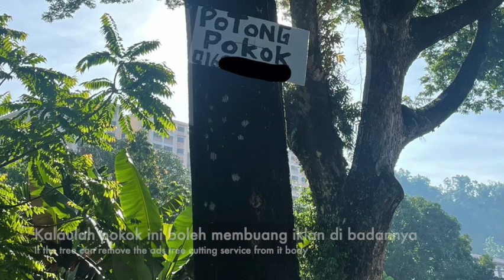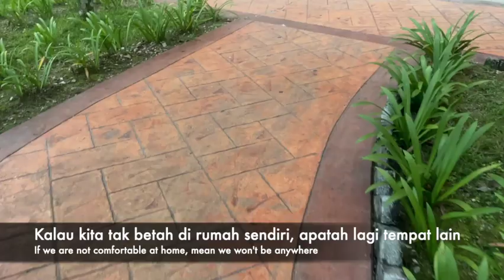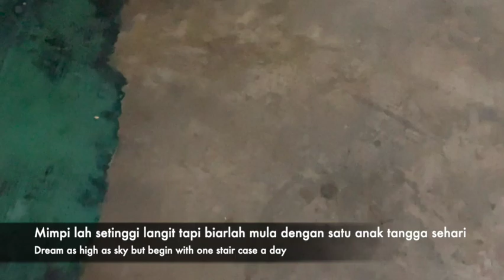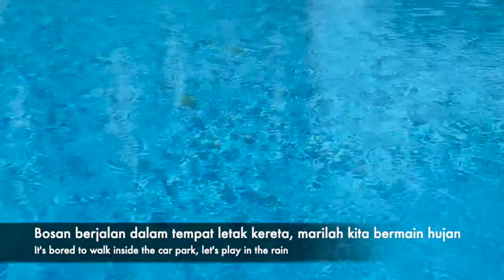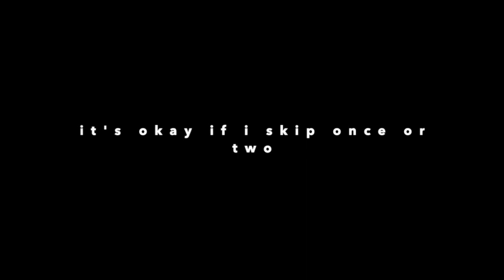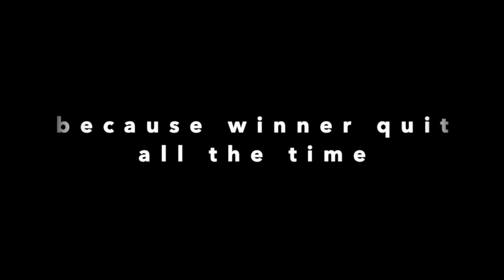Entri 7 : Saya rekod setiap kali berjalan rupanya...|| I Capture Every Walk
Dulu rajin berjalan di park tapi semenjak Covid saya mencari alternatif berjalan di sekitar kawasan perumahan. Saya fikirkan apalah yang menarik kalau berjalan di kawasan rumah tetapi rupanya waktu pagi melihat bagaimana bandar ini mulai hidup sesuatu yang menarik. Selalunya setiap kali saya rekod tetapi ianya sekadar bertenggek di dalam telefon dan akan didelete bila tiba-tiba storan penuh. Tapi kali ini saya cuba rekod dan membuat video. Rupanya banyak perkara menarik yang saya lihat dan tentu sekali kebanyakannya kucing.Jujur setiap orang mempunyai hidup yang menarik tetapi mungkin kita sudah berhenti memerhati jadi kita tak dapat melihat. Cubalah hidupkan kembali penggera hati, mungkin anda akan dapat lihat dan rasakan sendiri.

Last time before covid I always spent some to walk at park but since MCO I take initiative to walk at my residence area. I thought what is so great if I walk nearby my house but then I realize that watching how the city awake in the morning is fascinating.
Honestly each of us special but maybe we turn off the notification therefore we no longer alert on what we have. Try and see, your life is so fascinating.